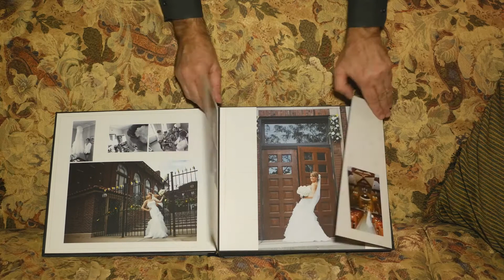Indianapolis wedding photographer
Indianapoolis wedding photographer Joe DeFabis talks about his experience and approach to wedding photogrphy.
2940 W 39th Street
Indianapolis, IN 46228
Fo rmore information visit us at;